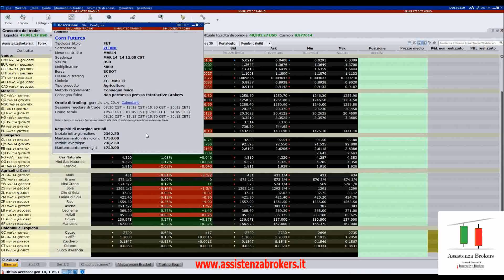Dettagli Contratto ( TWS Interactive Brokers ITA)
CLICCA SUL LINK PER ISCRIVERTI E PER ACCEDERE AI NUOVI CONTENUTI Con le nostre pillole di 2 minuti sulla piattaforma di trading di Interactive Brokers, vai dritto al punto.

In questo video troviamo tutto quello che ci interessa per conoscere uno strumento: margini, orari di trade, classe di trading, e molto altro!

Guarda anche gli altri Video!

Ti aspettiamo nella nostra nuova Area Privata, al suo interno trovi oltre 100 ore di corsi completi di trading, E-Books e molto altro!